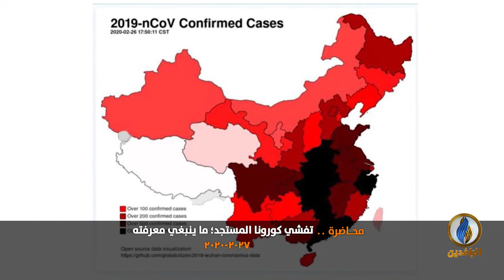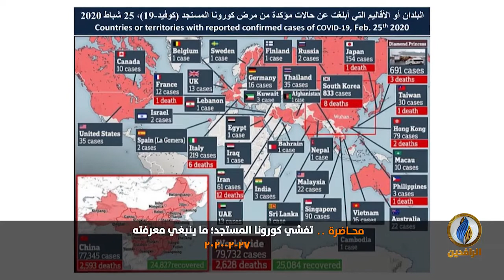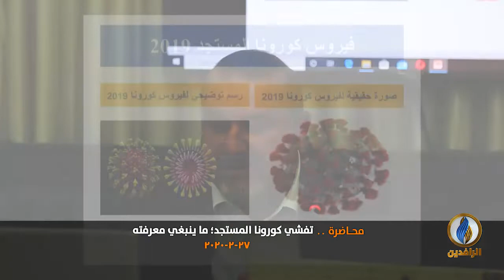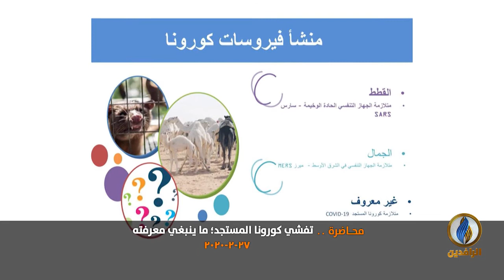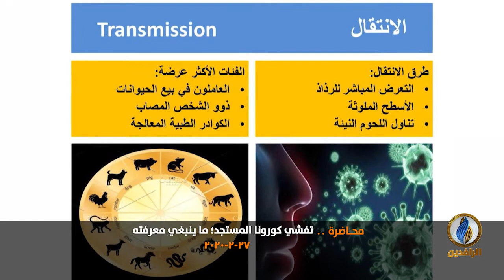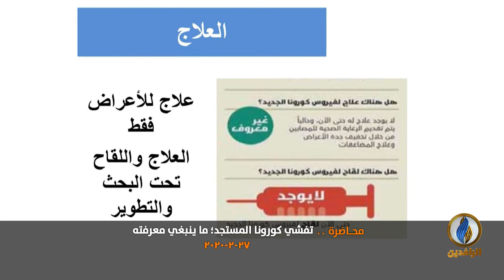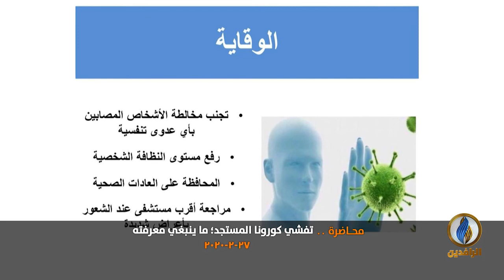مجلس الخميس الثقافي | محاضرة بعنوان (تفشي كورونا المستجد: ما ينبغي معرفته)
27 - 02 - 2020